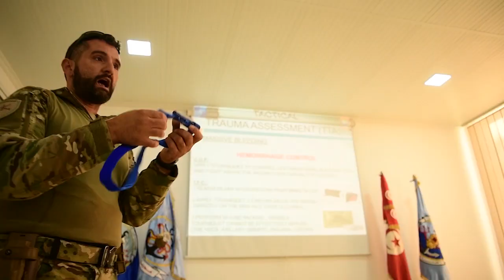Phoenix Express 2021-Medical Training-AFN News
BIZERTE, TUNISIA
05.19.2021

BIZERTE, Tunisia (May 19, 2021) Members of the U.S. Navy and Greek NATO Forces instructed allied Armed Forces in Combat Lifesaving Training. Exercise Phoenix Express is designed to improve regional cooperation, maritime domain awareness, information-sharing practices, and operational capabilities, enhancing efforts to promote safety and security in the Mediterranean Sea and territorial waters of participating North African nations. (U.S. Navy graphic by Mass Communication Specialist 2nd Class Daniel Charest)

Film Credits: Video by Petty Officer 2nd Class Daniel Charest

PhoenixExpress
AfricanPartnerships
NavyPartnerships PartnershipsMatter